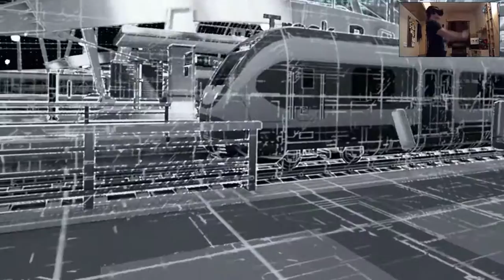Bullet Train VR - Oculus Rift CV1 & Oculus Touch Controllers! - GamePlay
Bullet Train es la última experiencia de realidad virtual de Epic Games, creando así una fantástica experiencia para Oculus Rift y sus controladores de movimiento Touch.

Bullet Train te pone en el papel de un agente simulando una infiltración ubicada dentro de una moderna estación de tren. Domina el arte de teletransporte, la manipulación del tiempo, y el combate cuerpo a cuerpo para acabar con las fuerzas de resistencia.

- Mi PC Para VR

- CPU: Intel Core I7-6700K 4,20GHz
- PLACA: Z170A GAMING M7
- GPU: GEFORCE® GTX 980 GAMING 4G
- RAM: G.Skill Trident Z DDR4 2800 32GB
- SSD: Samsung 850 Evo SSD 500GB
- FUENTE: AeroCool Templarius 850W 80 Plus Silver